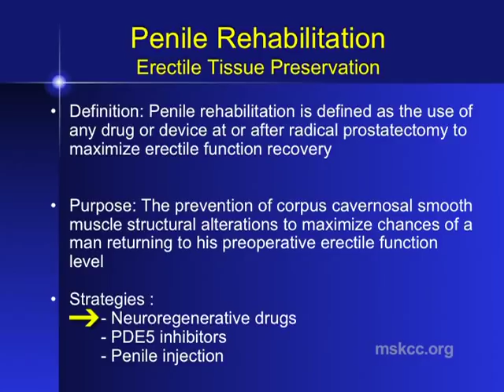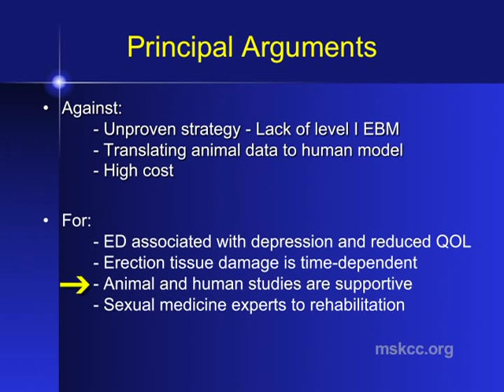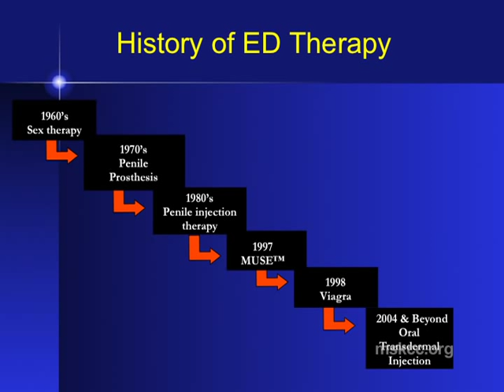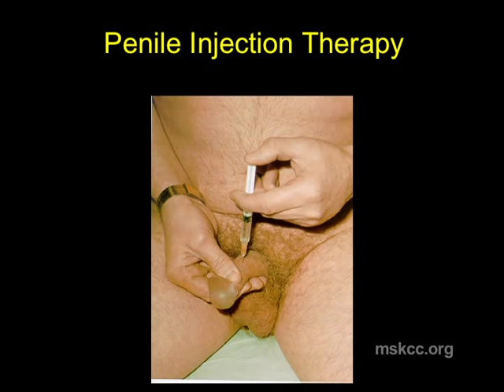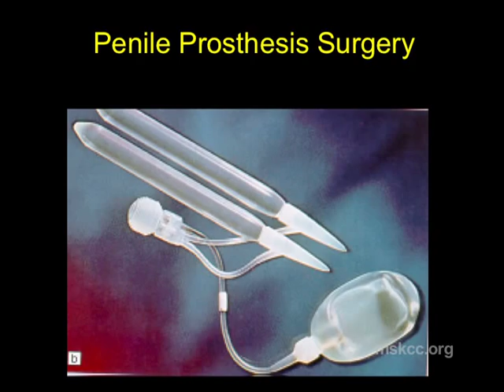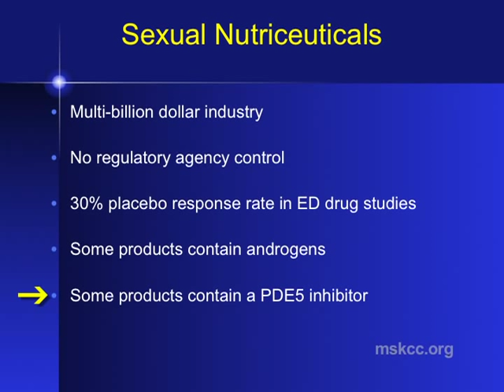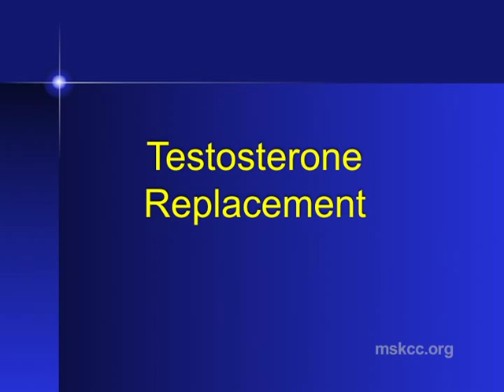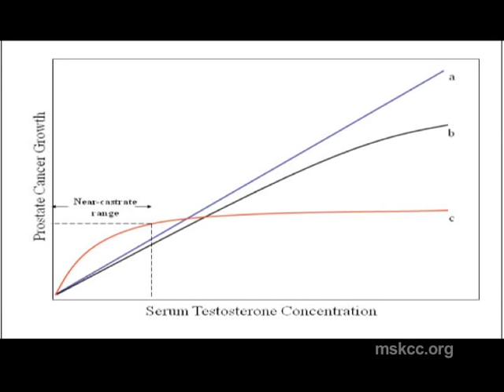Penile Rehabilitation after Cancer Treatments | Memorial Sloan Kettering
Men who have had surgery or radiation treatment for prostate cancer can benefit greatly from penile rehabilitation — the use of PDE5 inhibitors, penile injections, and penile implants — to protect and maximize erectile function, says Memorial Sloan Kettering Cancer Center sexual health specialist, John Mulhall, MD.

{partial transcript}

Let’s talk about Penile Rehabilitation, also called erectile tissue preservation. Penile Rehabilitation is the use of any drug or device at or after radical prostatectomy or radiation therapy to maximize erectile function recovery.

The purpose is to prevent erectile tissue damage – damage to the muscle and the endothelium in the penis. Our purpose is to protect it from atrophy and degeneration. Our goal is to get you back to where you were before your prostate cancer treatment.

The strategies that are used, neuroregenerative drugs, PD5 inhibitors – the group of drugs that Viagra, Lavitra and Cialis belong to, and penile injections. There is very little evidence that transurethral prostaglandin or a vacuum device are a rehabilitation strategy at this point in time, although I think we’re going to have trials in the not to distant future.

We are not going to spend a lot of time talking about neuroregenerative drugs; however it is a very hot topic in the field at the moment.

Drugs developed specifically to prevent nerves from being damaged, whether it be surgery or radiation and increase the chances of other nerves regenerating.